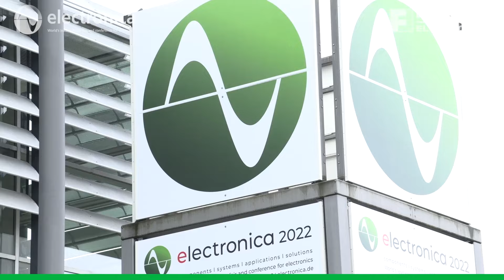Drive Decarbonization & Digitalization with Infineon’s Power and Sensor Systems | Electronica 2022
In the EU, USB type-C will be the common charging cable for small electronic devices by the end of 2024. Manufacturers need to start moving over now.  Infineon are enabling power delivery up to 240 W through one USB type-C connector, standardisation can prevent a lot of e-waste.

I also spoke with Constantin Kastner about Infineon’s power solutions utilising Si, SiC, and GaN, for power efficient delivery as well as sensors being used to turn on and off lighting and heating.   Their Co2 sensor can tune air quality in HVAC systems.